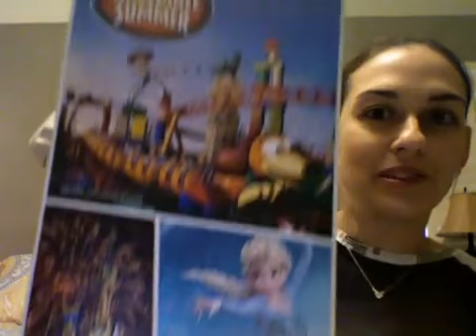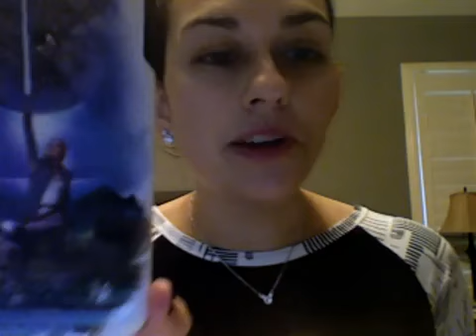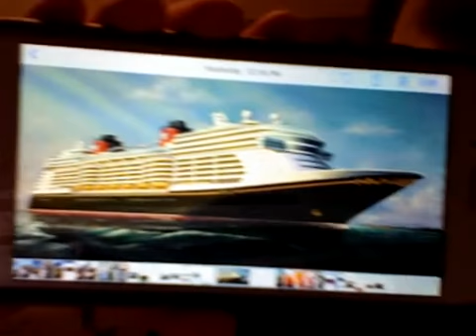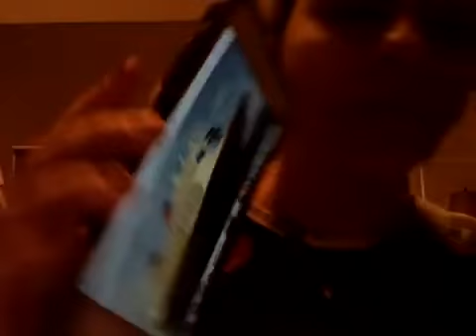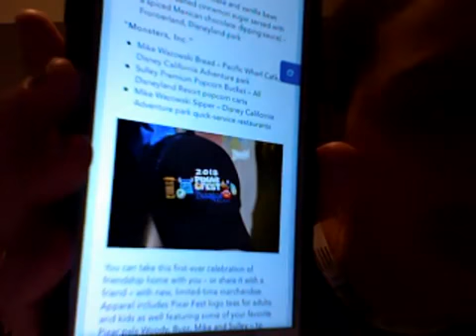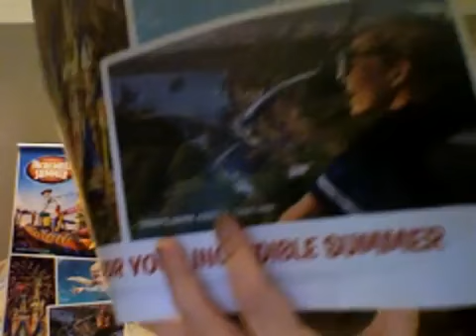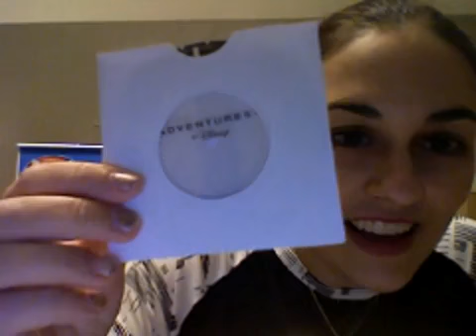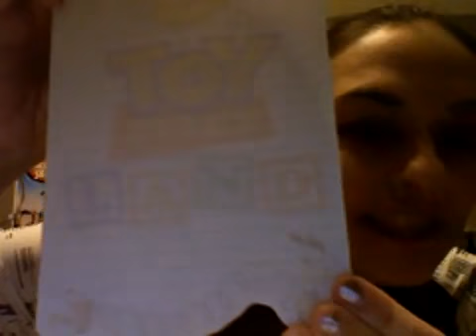FNL- Friday News Live Toy Story Land Edition!! March 9, 2018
In this edition of FNL, I discuss the Toy Story Land training I went to in Houston this week, as well as the weekly Magical Vacation Destinations news. This is my first video live on the MacBook and I think my family all decided to watch Netflix while I was recording, so please excuse the scrambled video in places-the audio works all the way through. :)

I am Cara Whedbee, a Travel Agent and Magical Vacation Specialist, mom of 3 kids, 1 fur-baby and wife to my wonderful husband. I have a PhD in Psychology & Christian Counseling, hence the "DoctorCara" name. :) Our family loves to travel, especially to any Disney Destination, and I am doing videos to help my clients-and potential clients-with their magical destination vacations. I look forward to connecting with you and I hope you get answers to your questions on this channel.